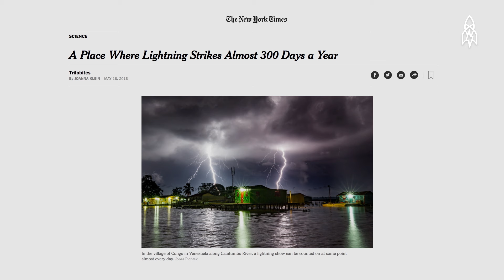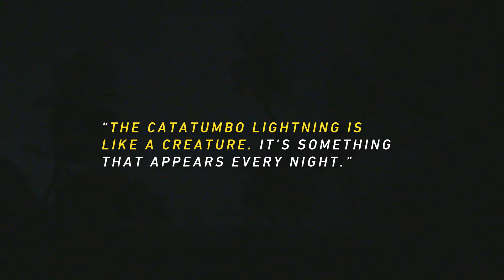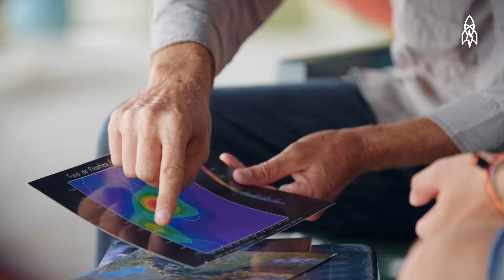That's Amazing: Lightning Photograher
Lake Maracaibo, Venezuela, is the lightning capital of the world. While most take shelter during storms, 21-year-old Jason Piontek does the opposite, he risks his life to capture the perfect lightning shot. Sunday at 9:00pET, we learn what motivates this amazing photographer on "That's Amazing" co-created with Great Big Story.